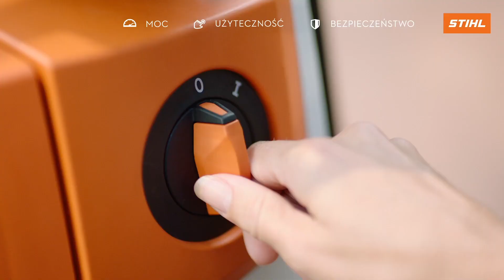DLATEGO WŁAŚNIE STIHL Myjka wysokociśnieniowa STIHL RE 130 PLUS